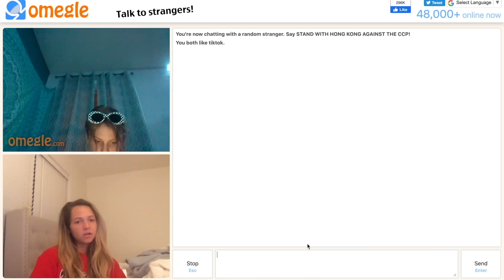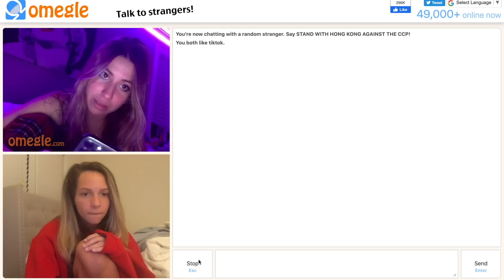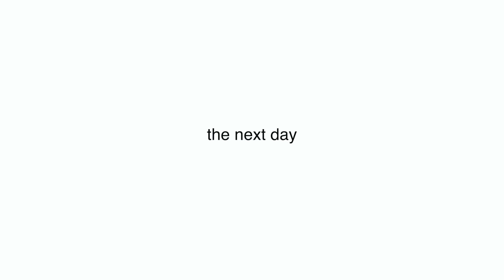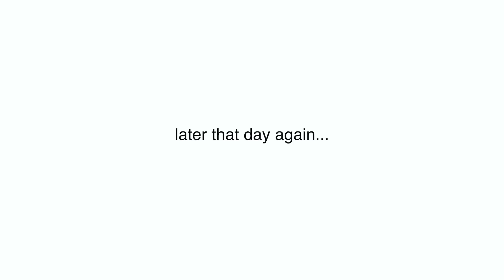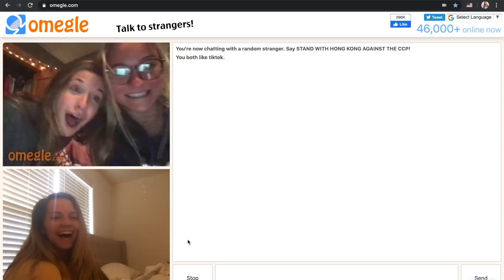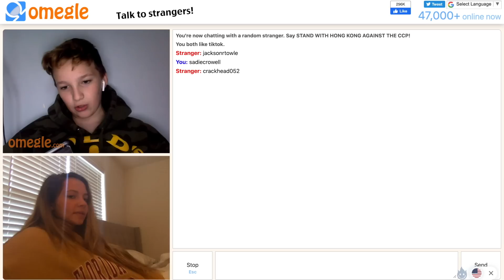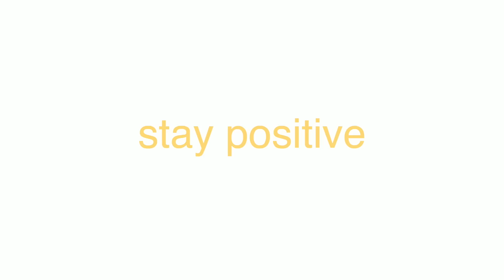FINDING FRIENDS ON OMEGLE PT. 2 (I GOT BANNED)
In this video, I tried to find friends on Omegle. I then, got banned. Then I fixed it, and my camera died. This video took me 16 hours to edit! Then got deleted!!! But thanks to a lovely girl named Tatum, I got it back. Her videos are hilarious so please check them out.